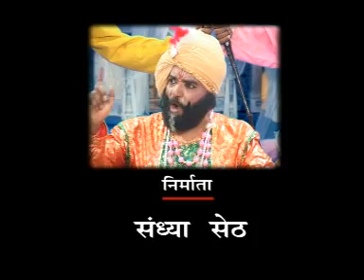बुन्देली आल्हा उदल / प्रोमो / सिरसागढ़ की लड़ाई / चन्द्रभूषण पाठक